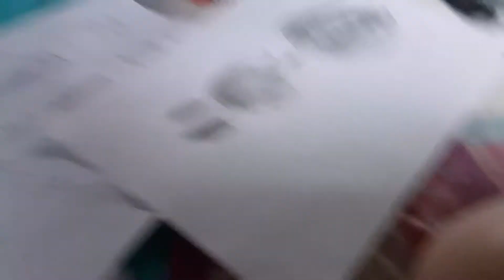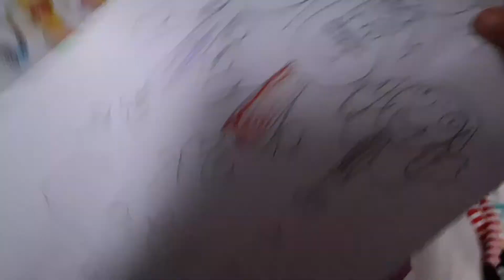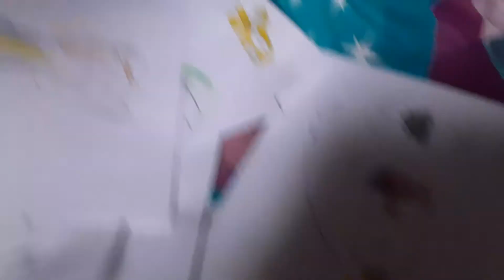elfy home Alone